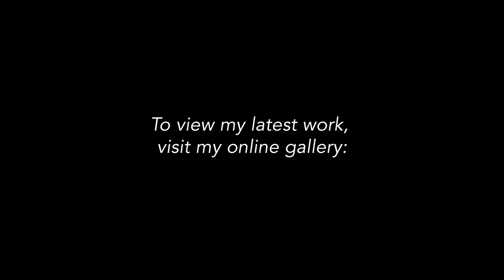Artist Story: Kim Roberts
Dive deep with Kim Roberts as she talks all things art: emotion, inspiration, origins, and the creative journey. Kim is a visual artist and certified therapist living in Denver, CO. Through her art, she finds a balance between natural rhythms and human connection.

Made by Snarklet Productions.
SnarkletProductions.com